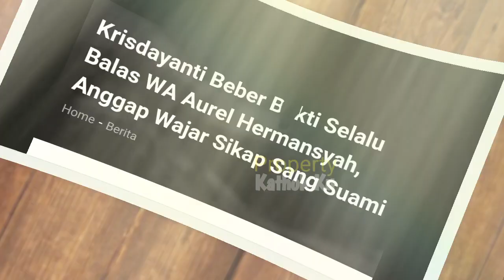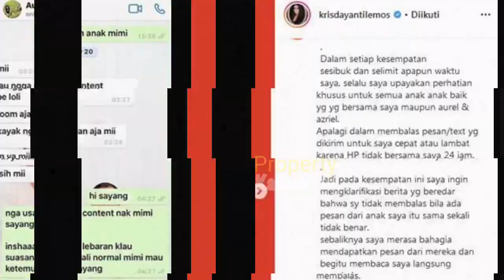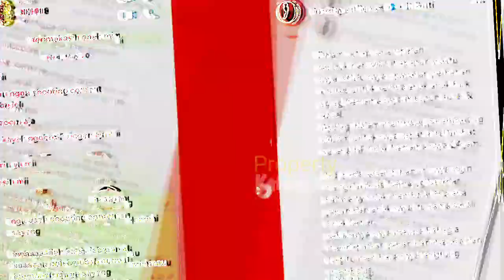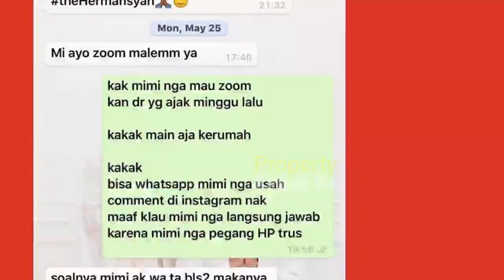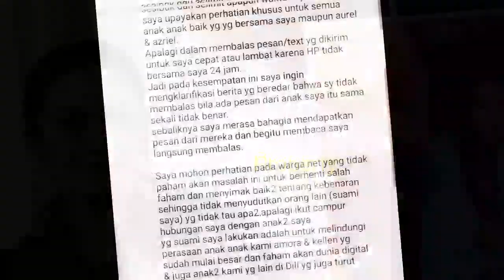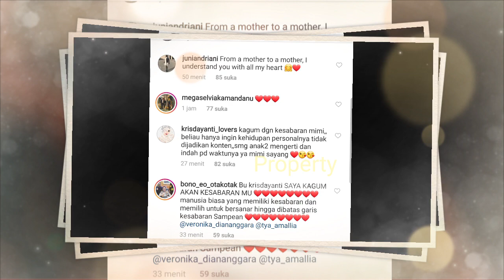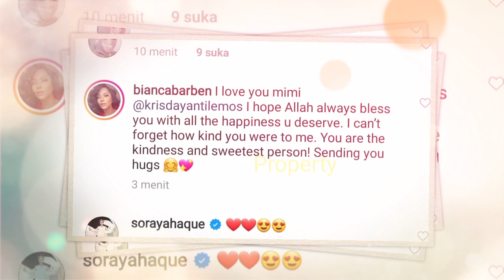Anggap WAJAR Sikap Raul Lemos? KD Beberkan BUKTii Ini? Azriel 4NC4M UNGKAP Buktii D1MAK1 RAUL?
Jangan Lupa: _
Thankz!!..